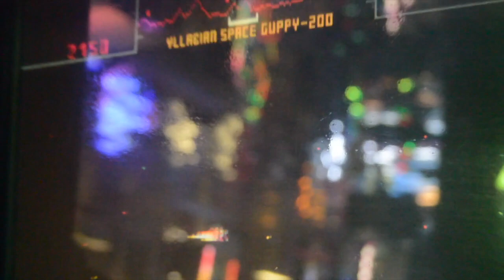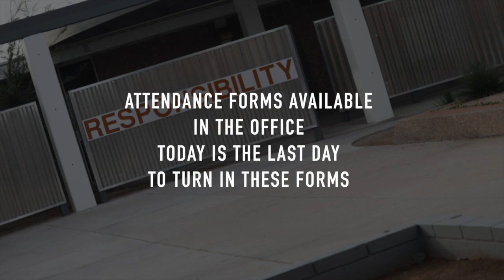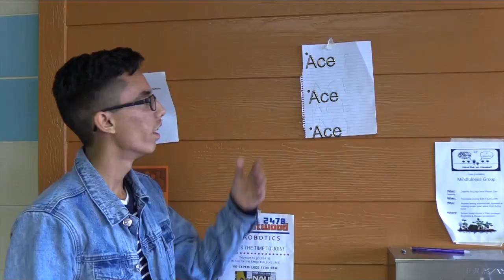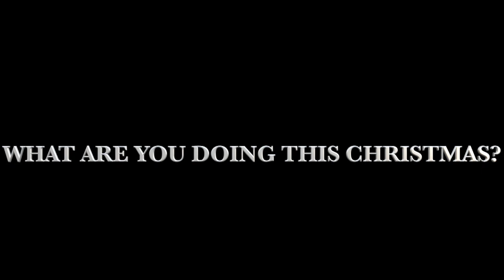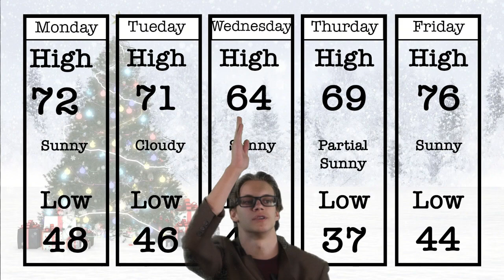WNN 12-7-18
This video is about WNN